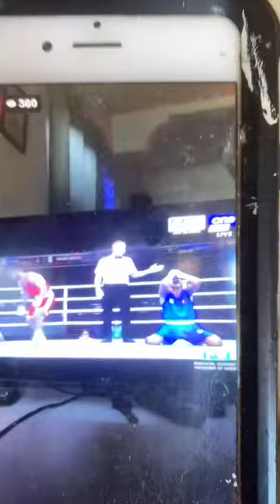carlo paalam won in quarter finals sure bronze medal in olympic